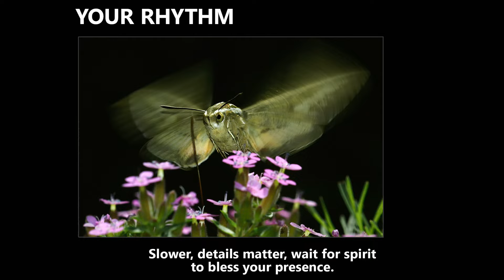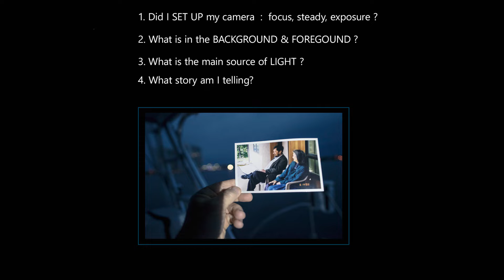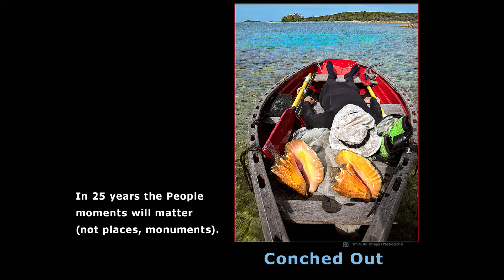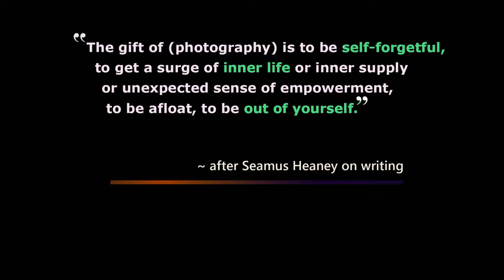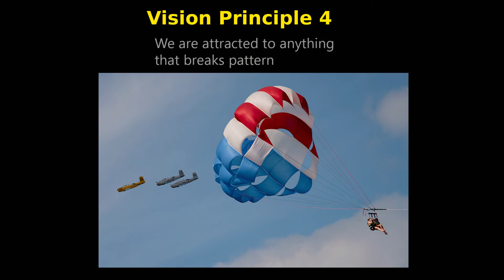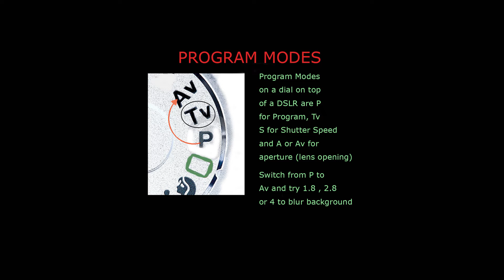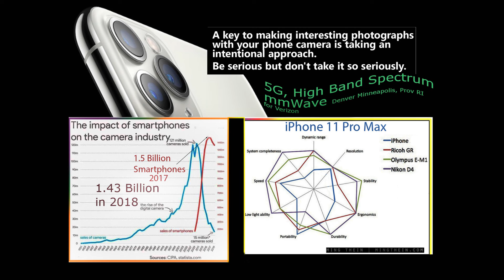"Making a Compelling Photograph"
Photographer Austin gives one approach to thinking when you make an image: slow down, gaze, stare, experience and be fully present when you create.